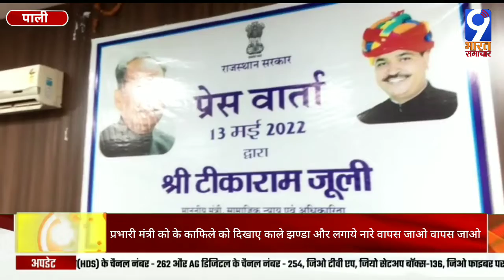Rajasthan:प्रभारी मंत्री के काफिले को दिखाए काले झण्डा और लगाये नारे वापस जाओ, वापस जाओ